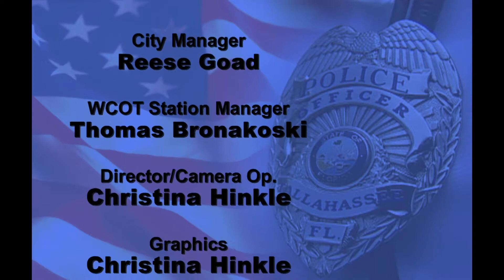Tallahassee Police Department Swearing-In Ceremony - January 11, 2019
The Tallahassee Police Department proudly swore in 11 new officers. Congrats to the new recruits! This video shows the ceremony.